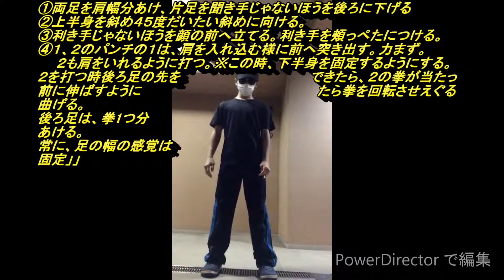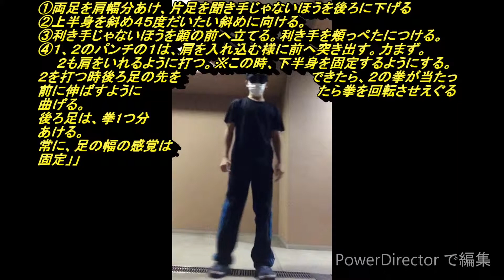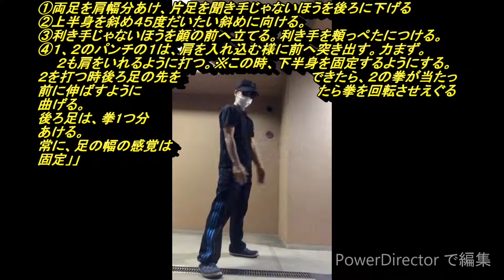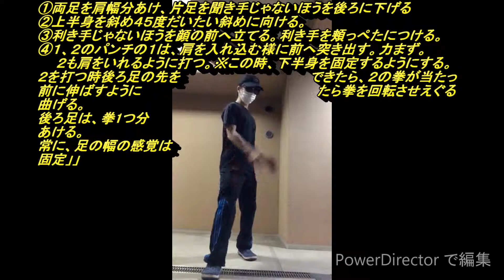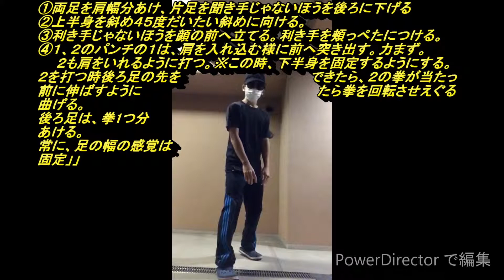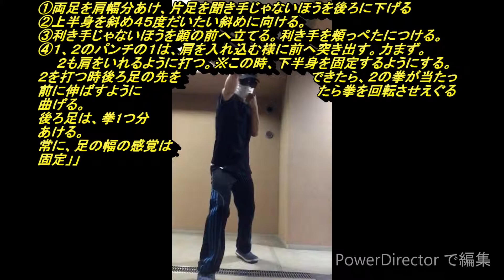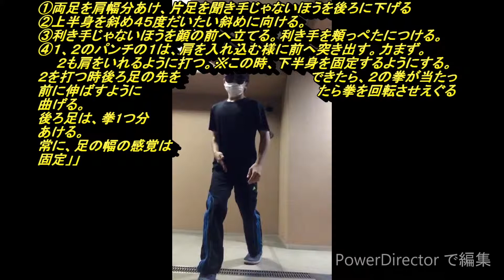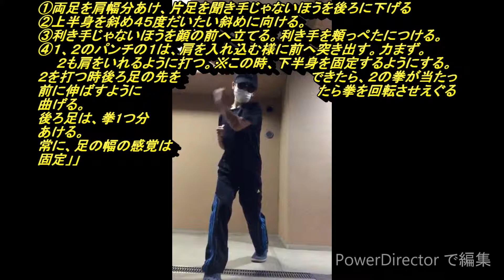簡単に格闘技教えます！！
現在　サウスポー